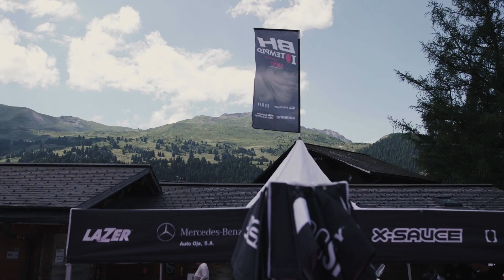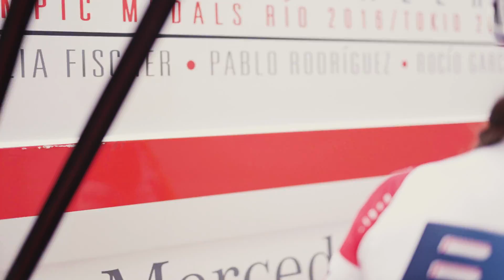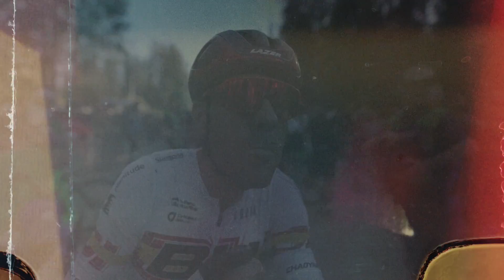CHAPTER 4# | 90 MINUTOS, TODO O NADA | WC SEASON 2022 | BH TEMPLO CAFES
Copa del Mundo 2022: Lenzerheide, Suiza y Vallnord, Andorra.
Así vivió el BH TEMPLO CAFÉS la temporada pasada estas dos copas del mundo.

Instagram del equipo pro:
Instagram del equipo Cofactory:
TikTok del equipo:
Twitter del equipo: